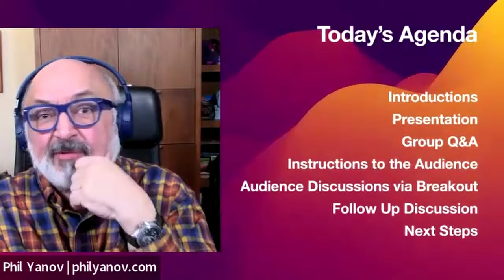How to Have Soul Like The Ancients with Nancy Sherman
This video is an excerpted version of our Conversations with Modern Stoicism event with Nancy Sherman.

00:00 Introduction
06:05 Nancy Sherman Presents
24:40 Questions for Nancy
27:40 Breakout Rooms
33:16 Audience Breakout Reports
44:28 Breakout Room 2
46:46 Final Q&A

Conversations with Modern Stoicism is a interactive virtual gathering that provides an opportunity for Stoics around the world to connect, learn, and engage in meaningful dialogue with each other.

About our Presenter:

Nancy Sherman is a leading expert on stoicism and its relevance to modern life. As Distinguished University Professor of Philosophy at Georgetown University, Sherman has published groundbreaking scholarship on stoic philosophy and ethics.

Her latest book, Stoic Wisdom: Ancient Lessons for Modern Resilience, draws out the stoic teachings most useful for contemporary readers.

Sherman has also authored Stoic Warriors: The Ancient Philosophy Behind the Military Mind, demonstrating how stoic principles have shaped military ethics and culture.

In addition to her academic work, Sherman speaks widely on applying stoicism to build resilience and overcome trauma. She advises the military on addressing moral injury through stoic practices.

With over 60 articles and books, Sherman is a sought-after voice making stoicism accessible and relevant to the challenges we face today. Her insightful work continues to illuminate the value of this ancient philosophy.